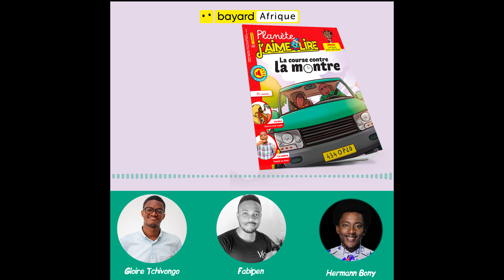La course contre la montre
Retrouvez une course-poursuite pour retrouver un cadeau précieux dans l'histoire "La course contre la montre", écrite par Gloire Tchivongo et illustrée par Biss Jean Fabrice Fabipen .